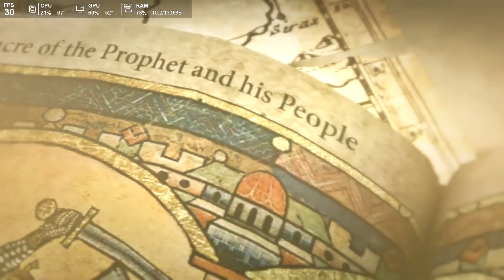Rise of the Tomb Raider Gameplay in HP Pavilion Gaming 15 | After Ram Upgrade | Ryzen 5 3550H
Rise of the Tomb Raider Gameplay in HP Pavilion Gaming 15 | After Ram Upgrade | Ryzen 5 3550H | 16GB Ram

Today's Game Will be Rise of the Tomb Raider so in this Game
I'm Going to Show You a how to Perform Rise of the Tomb Raider in HP Pavilion Gaming 15 | Ryzen 5 3550h 16GB Ram  Model Name EC101AX.
Which Comes 4 Gb Nvidia Graphic Card 1650
So Must Watch this Video and Choose the Right Game to Download and Play On Laptops.
All Setting Tested in the Video Don't Miss the Conclusion of Video.

Rise of the Tomb Raider Gameplay on HP Pavilion Gaming 15 | Ryzen 5 3550H | 8GB Ram Tested

Timestamps
00:00 Intro
00:25 Lowest Setting
03:58 Low Setting
12:15 Medium Setting
20:01 High Setting
24:45 Very High Setting
28:10 Final Conclusion

My Laptop's Specification..
GPU - Nvidia GTX 1650 4 GB Graphic Card DDR5
Cache Memory - 6 MB
HDD - 1 TB 5400 RPM
SDD - No
Display - 15.6inch Full HD
Charger - 150W
Battery - 3 Cell 52.2 WHr